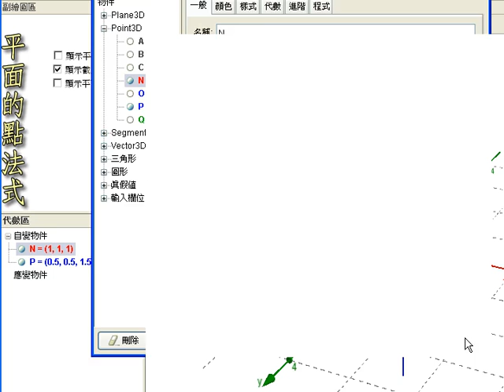平面的點法式